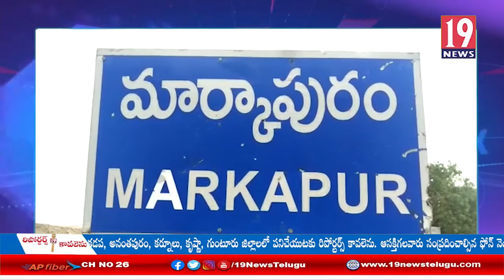ఉద్యోగ భద్రత కల్పించాలంటూ ల్యాబ్ టెక్నీషియన్ స్టాఫ్, మార్కాపురం ఆర్డీవో కార్యాలయం వద్ద ధర్నా